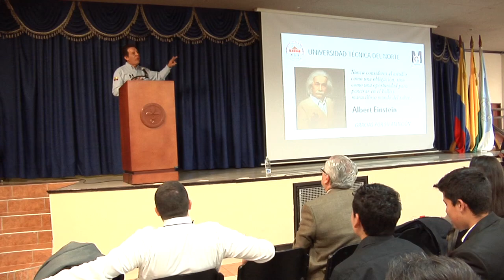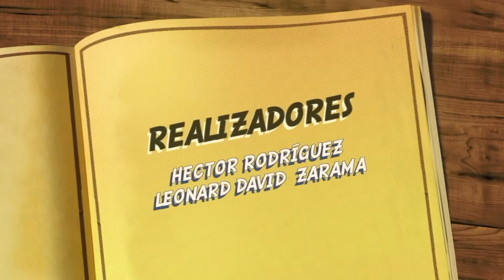Agenda Unimar 21 de abril 2017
La Universidad Mariana fue escenario del I Simposio Internacional de Ingeniería Mecatrónica, al que asistieron como ponentes directivos de programas y facultades de ingeniería mecatrónica y automatización de Universidades de Colombia y Ecuador para dar a conocer sus experiencias en el campo de la innovación y la investigación con lo que se busca impulsar la región y el país.